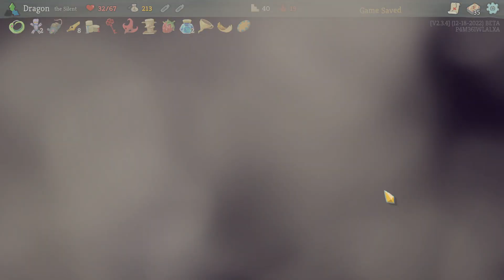Slay The Spire Climb to A20 - Ascension 19 - It's a tough Road Ahead